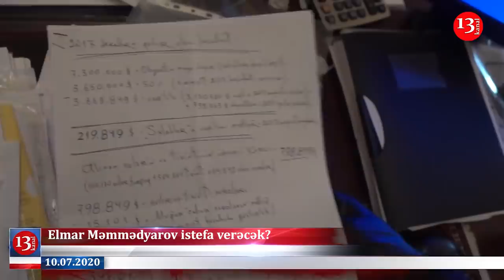"Həbslərlə bağlı DANIŞMAYACAM"-MƏMMƏDYAROV İSTEFA VERİR?; "DAS" Təşkilatı Berlində AKSİYA KEÇİRDİ